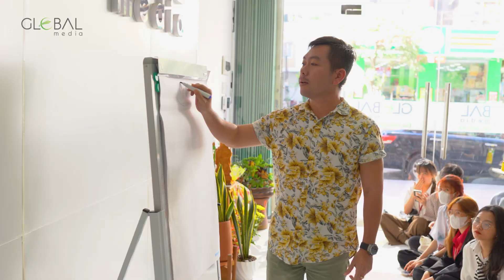✅ GLOBAL MEDIA | SINH VIÊN ĐẠI HỌC YERSIN ĐÀ LẠT THAM QUAN GM